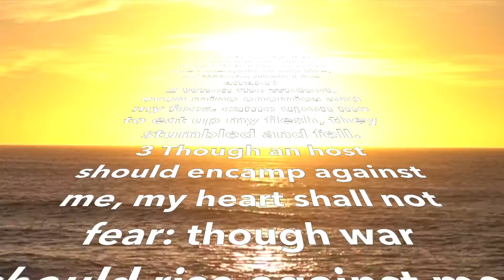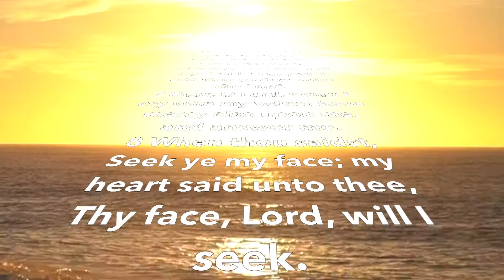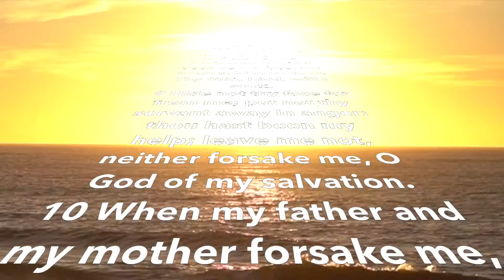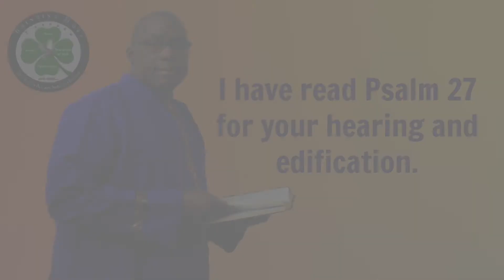Scripture Reading by Rev. Kervin L. Herring, Sr. - Psalm 27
We pray that you are blessed by the reading of the Word of God.